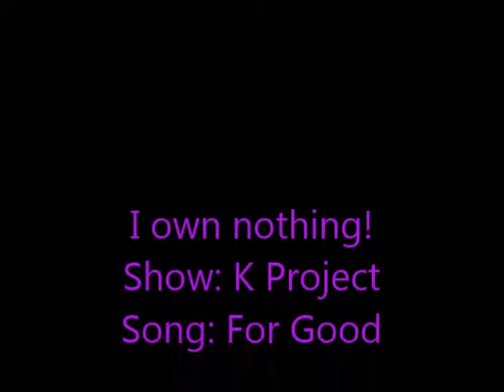K project munakata x mikoto for good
If you have not finished K Project yet, go back and do that before watching this video!